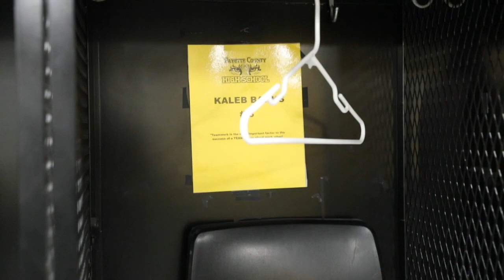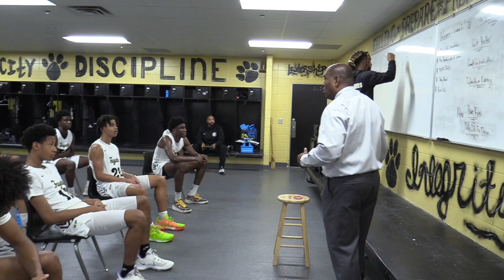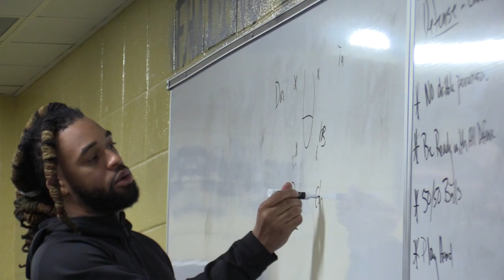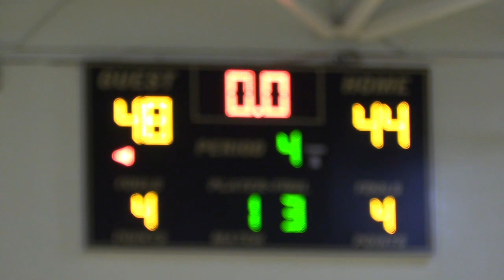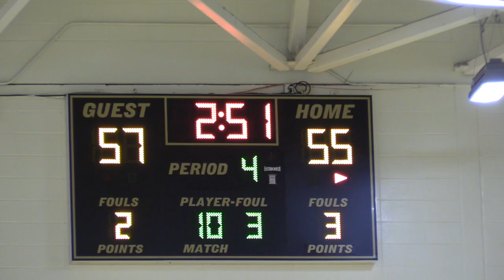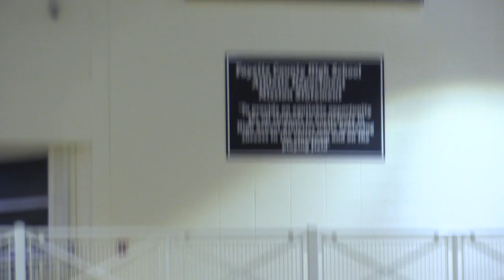PopscoutHoops | Put Us On Your Back | Indiana Hoosier commit Kaleb Banks | 2021Peach State Classic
Indiana Hoosier commit 2022 6'7 W Kaleb Banks and Fayette County take on Westlake during the 2021 Peach State Classic.  We pulled up to Fayette on game day to get an insight into how Kaleb is asked to Put the Team on his Back.  There are several freshman who needs his help this year not to mention Indiana who awaits his services next season.

PopscoutHoops
We appreciate your support and feedback.